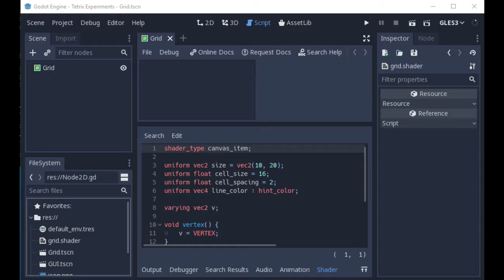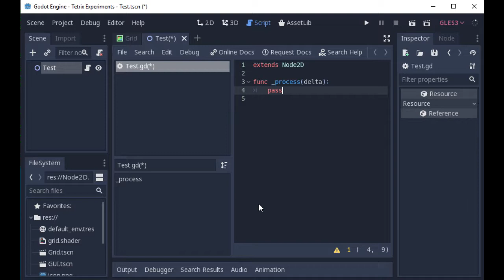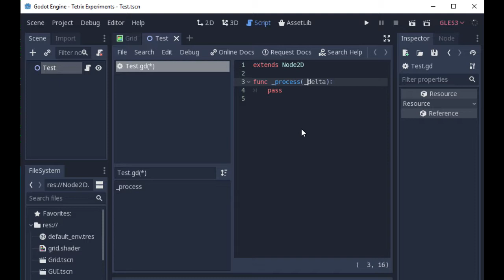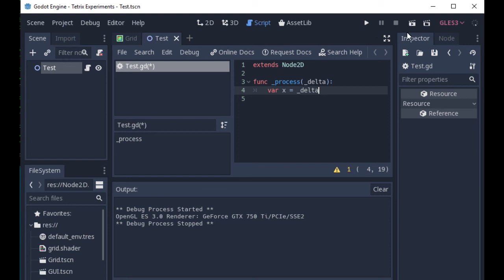How to fix the argument delta is never used error in Godot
How to fix "The argument delta is never used in the function _process" message. Hint: add an underscore before delta (delta becomes _delta)